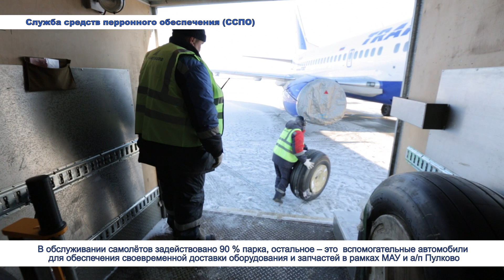Перронные машины Трансаэро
Перронные машины авиакомпании "Трансаэро"

Монтаж: Станислав Григорьев
Съемка: Александр Барышников